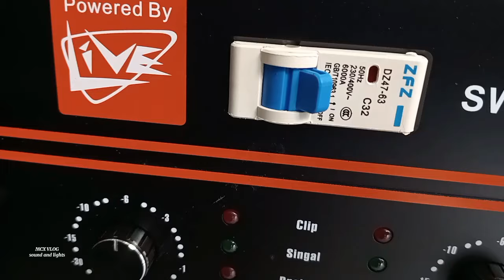SOUND CHECK Live SWA 1500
sound check